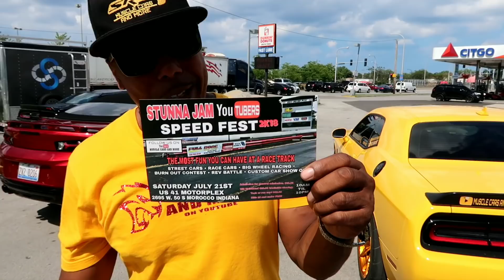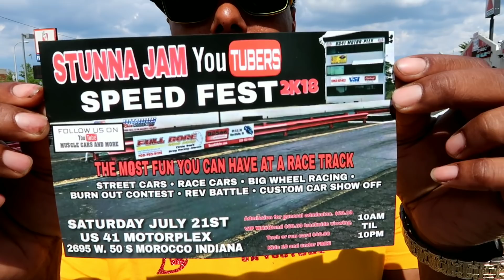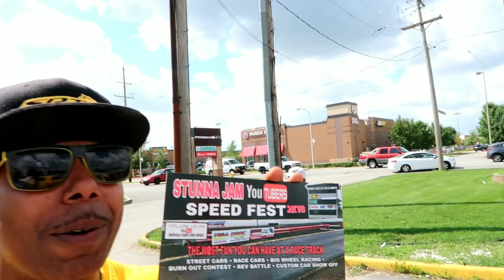(DETAILS INSIDE)MY SS RACING A HELL CAT ON THE TRACK AT THE YOUTUBERS SPEED FEST